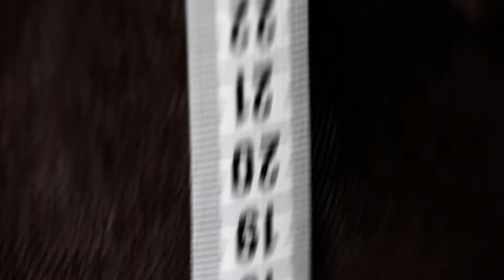Making-of SEVEN SUMMITS by Hermann Maier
Das Making-of zur SEVEN SUMMITS Kollektion von Hermann Maier.

Wer Hermann Maier kennt, weiß, dass er nie zufrieden ist - auch bei Skibekleidung. Darum hat er exklusiv für Sport Eybl seine eigene Kollektion entworfen. Mit der SEVEN SUMMITS by Hermann Maier Kollektion hat er High-Performance-Outfits kreiert, die jede sportliche Höchstleistungen mitmachen und noch dazu verdammt gut aussehen.
Materialien der neuesten Generation und optimale Verarbeitung garantieren höchste Atmungsaktivität, beste Wärmeisolierung und hundertprozentigen Nässeschutz.